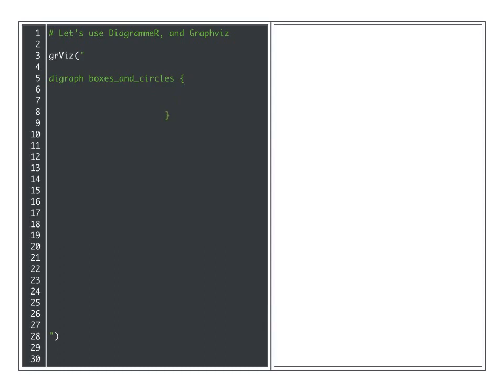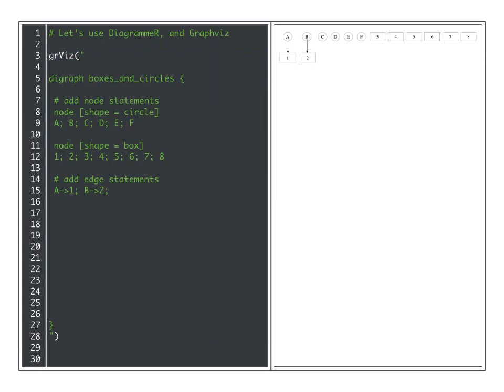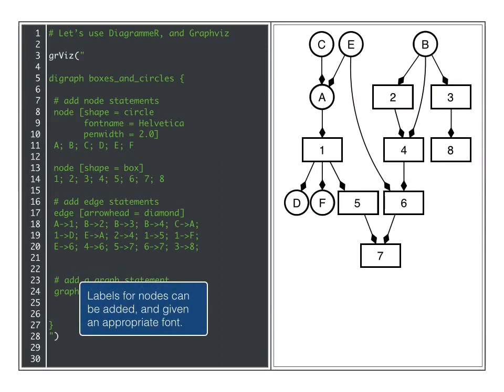DiagrammeR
Make a digramme with R
install "DiagrammeR" package in R